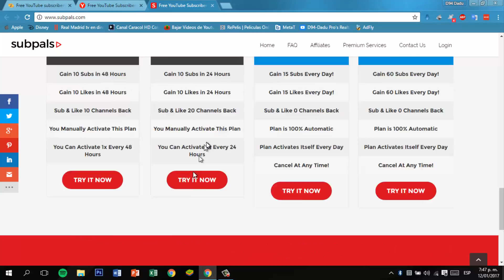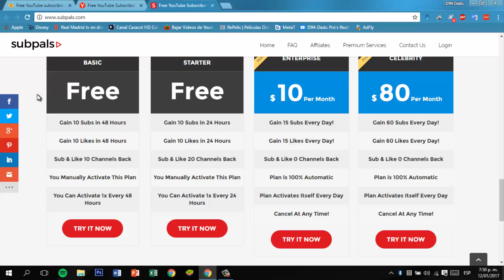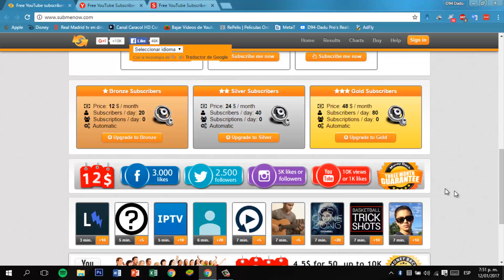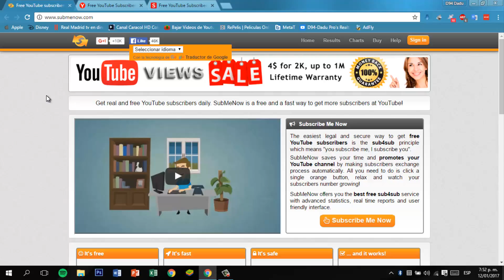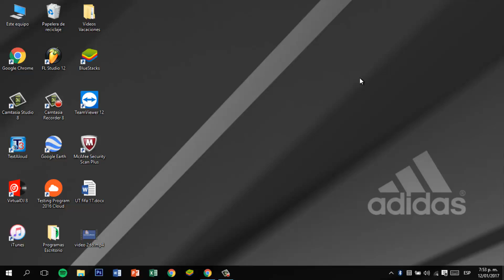Como obtener 40 suscriptores al dia GRATIS y Legal | Facil y Rapido | Video Numero 100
Abre mas:

MIRA MAS VIDEOS MIOS!!!

Links de peginas:
Link 1:

Free sounds and music to use in your videos.